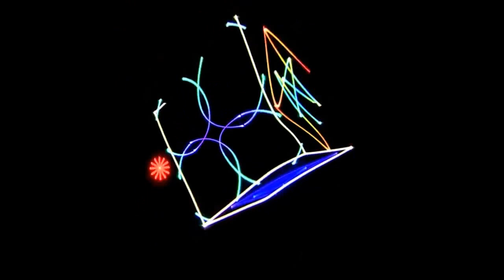by Scaramangaifications Rap Electro Full Metal Jacket Beat (BulletRMX) 2015 720p HD NEW